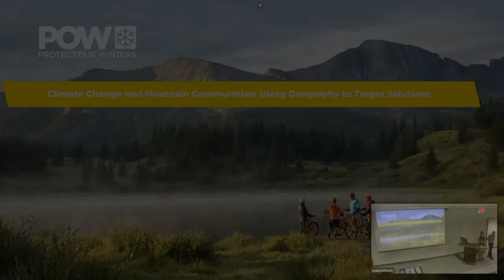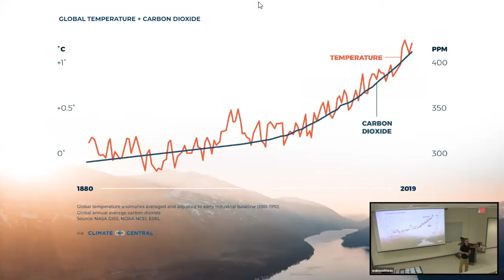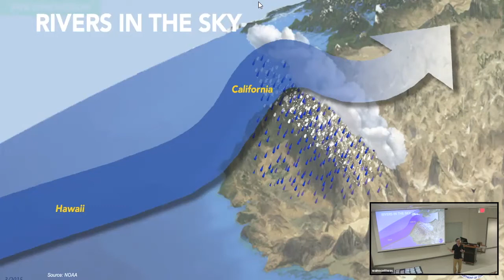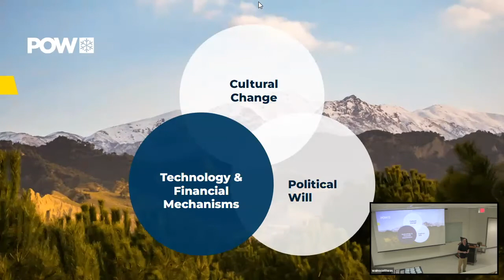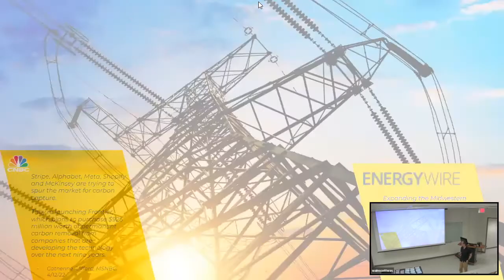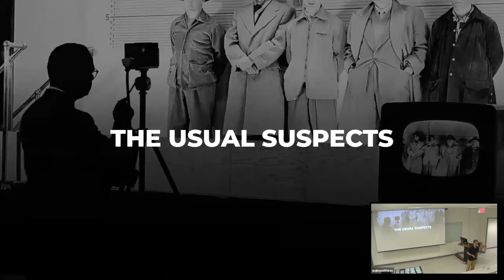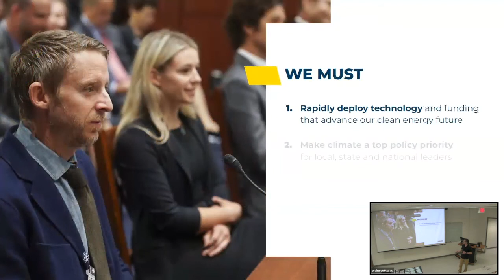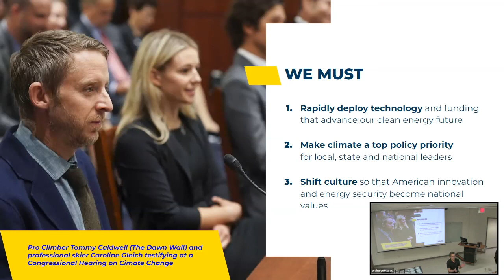Appalachian State Department of Geography and Planning Speaker Series: Mario Molina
Mario Molina presents "Passion Into Purpose: Using Geographically Dependent Activities to Target Climate Communications" on April 21st, 2022 as part of the Appalachian State Department of Geography and Planning's Speaker Series.